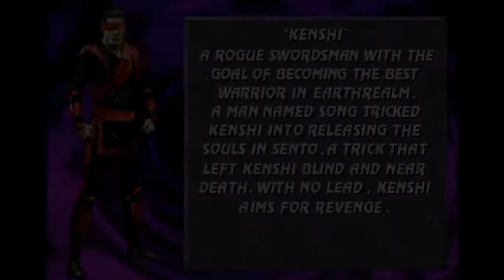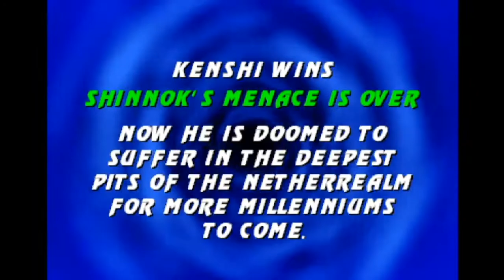MKP4.1_S2.9_Ultimate_Update by gui santos kenshi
SUB TO GUI SANTOS